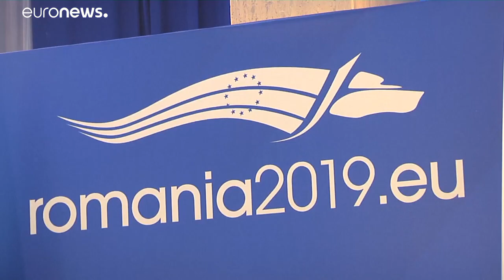Parquet européen : Bucarest pointé du doigt pour l'inculpation d'une magistrate anticorruption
Placée sous contrôle judiciaire, interdite de quitter le territoire roumain : impossible pour Laura Kovesi de défendre sa candidature à Bruxelles pour la direction du futur parquet européen.…